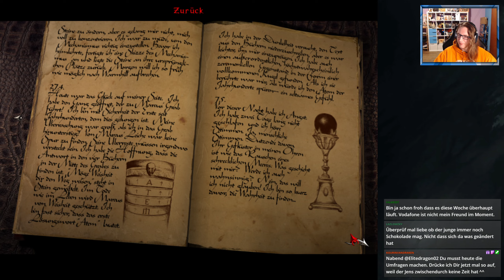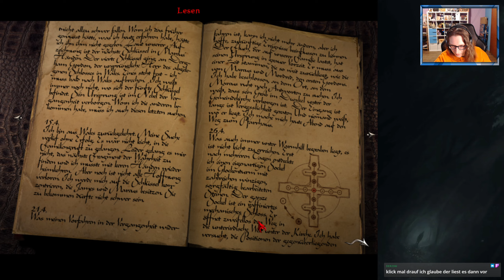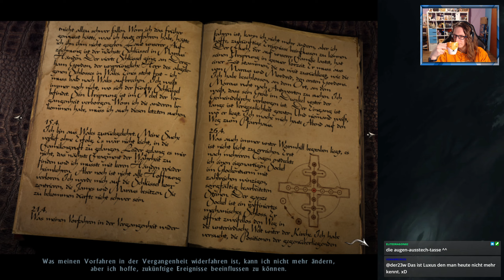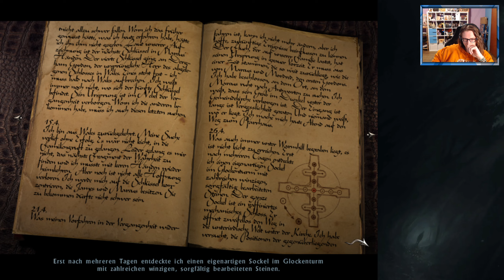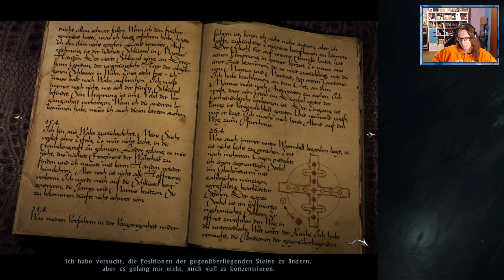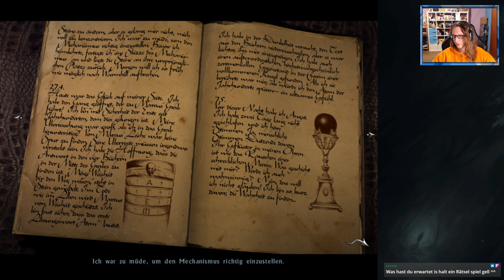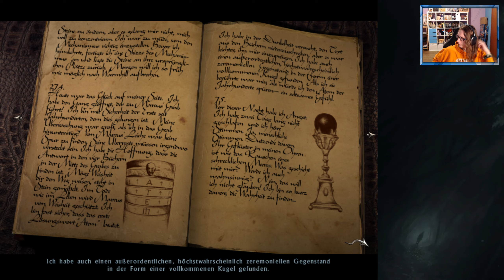Let's Twitch Black Mirror I 🩸10 - Rin inne Kirche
Wir Rätseln uns im nächsten Teil von Black Mirror munter weiter vorran, lassen uns endlich mal die Bilder entwickeln und dürfen dann eeendlich die Kirche betreten :3

______________🦊Black Mirror I🦊_______________
Black Mirror I gibts für den PC:

____________________🦊Soziales🦊_____________________
Den Blaufuchs findet ihr auch auf: